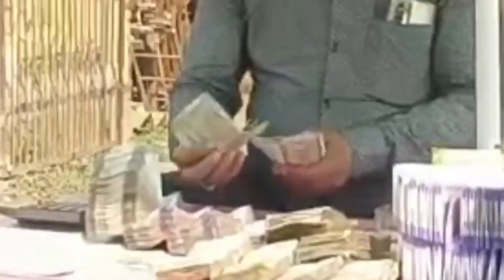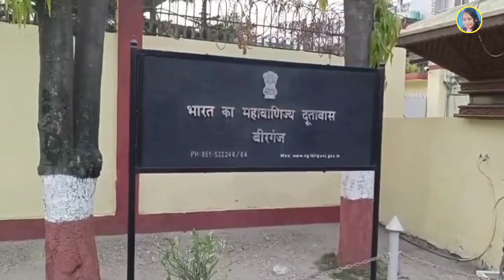Indian Girl In Nepal||India To Nepal From Raxaul||Travelleresa Desi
This is my first International trip ever and Nepal was always my first choice. Watch INDIAN GIRL IN NEPAL and you'll get all the informations about the travel of INDIA TO NEPAL FROM RAXAUL BORDER of Bihar.
There are something you have to do like carry your ID proofs, money exchange, getting local sim card etc. I've shown all the things and also you'll get an idea of the Birgunj city in Nepal.